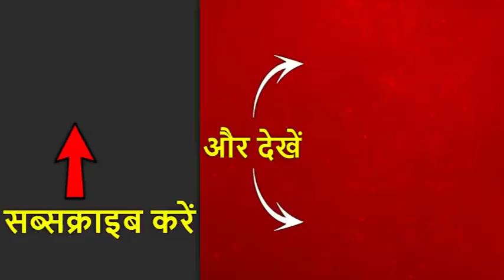BJP Working In The Interest Of All: Neeraj Shekhar | ABP News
Delhi: Former Samajwadi Party leader Neeraj Shekhar, who is the son of former Prime Minister Chandra Shekhar, joins Bharatiya Janata Party in presence of BJP general secretary Bhupender Yadav.He said in Delhi, “I am formally joining the BJP today as I thought that it was not possible to continue working in the party with which I was associated. I wish to contribute towards nation-building and that is why I am joining the BJP.”